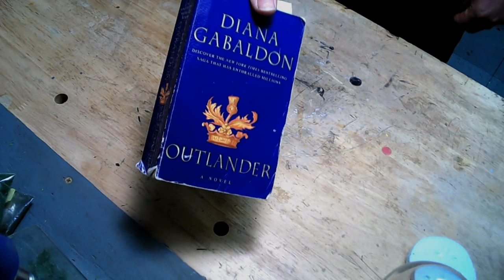Circle of Stones - Diorama build with special guest! Outlander inspired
Building an Outlander themed Craigh Na Dun circle of stones in a small scale diorama.  With special guest...my wife!